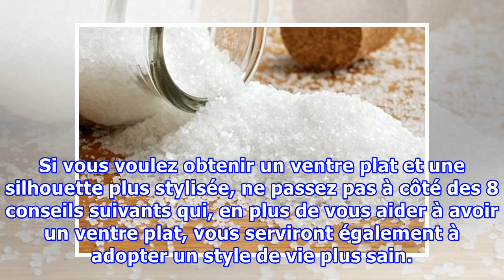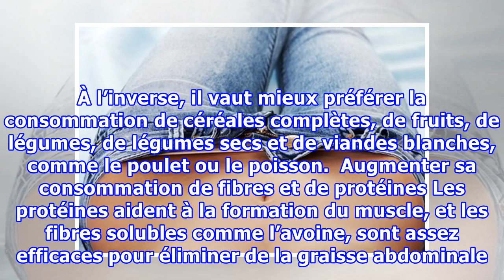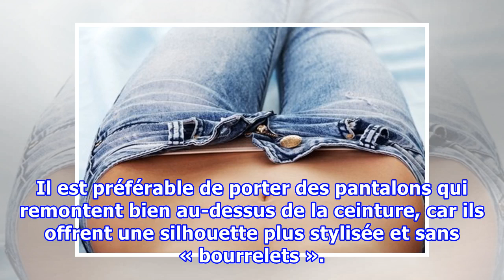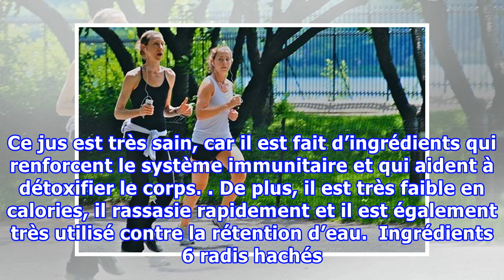8 conseils pour avoir un ventre plat et une vie plus saine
8 conseils pour avoir un ventre plat et une vie plus saine
8 conseils pour avoir un ventre plat et une vie plus saine Le ventre est l’une des zones de notre corps qui a tendance à accumuler le plus de graisse, que ce soit à cause de la mauvaise alimentation, du style de vie sédentaire, des troubles hormonaux ou même de certaines maladies. De plus, le ventre...